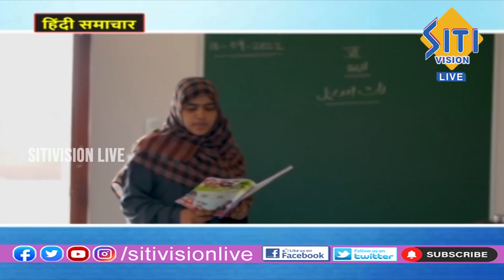Hindi News Bulletin @09:00 AM || 03-02-23 || Siti Vision Live